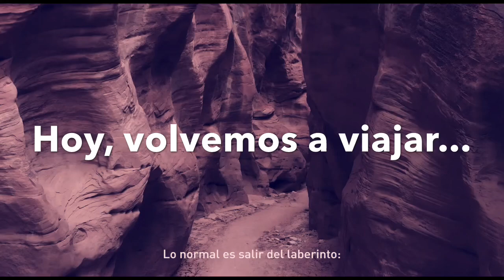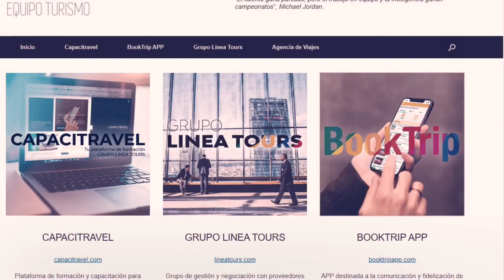Hoy Volvemos a Viajar...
Quizás alguien creyó que estar encerrado mermaría tus ganas de viajar, pero aquí estás de nuevo, preparando el siguiente viaje...

Bienvenido, hoy volvemos a viajar, más de 1.200 agencias de viajes en 21 países